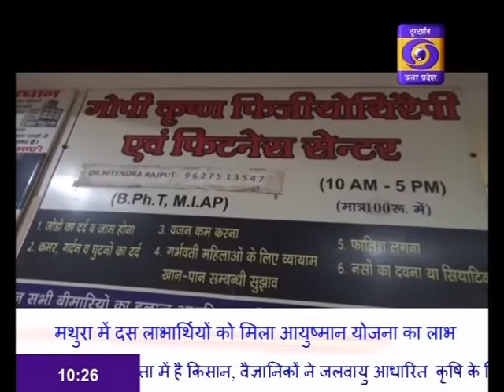Ayushman Bharat from Mathura in UP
मथुरा में प्रधानमंत्री नरेन्द्र मोदी द्वारा गरीबों के हित में चलाई गयी आयुष्मान योजना के अंतर्गत मथुरा में दस लाभार्थियों को स्वास्थ्य लाभ मिला है।